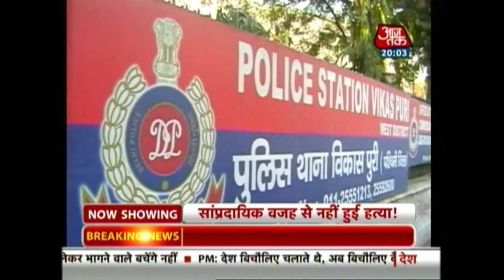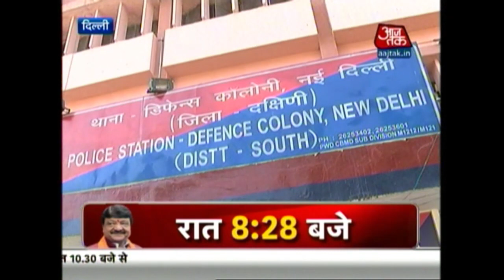Dr. Pankaj Narang's Murder: Delhi Doctors Take Out Protest March Seeking Justice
Doctors in Delhi took out a protest march in the national capital seeking speedy trial into Dr. Pankaj Narang's murder, and security and compensation for his family members.